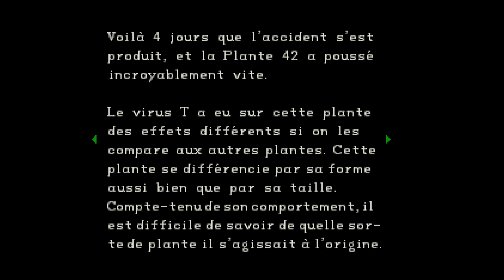Resident Evil: Director's Cut [Gameplay Nostalgie, PSX,SAT,PC, 1996!] - PS5